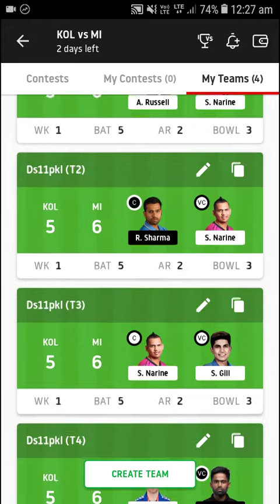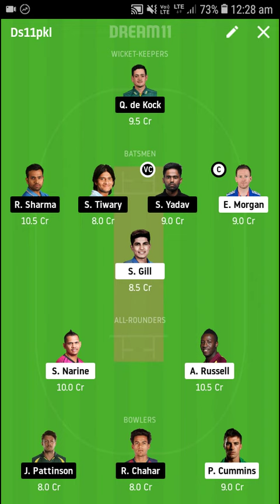KOL VS MI DREAM 11 TEAM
Telegram Group Name :- Best11 Teams

●Telegram UserName is  --  @Best11Teams